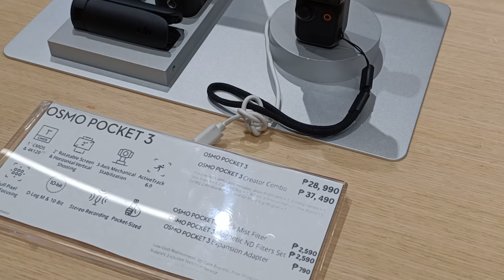NEW CAM FOR MY VLOG.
Sobrang saya at naka bili ako ng cam for my vlog. Ang ganda gamitin.